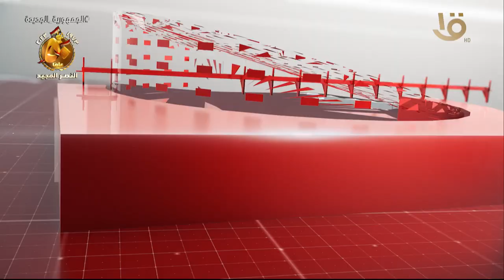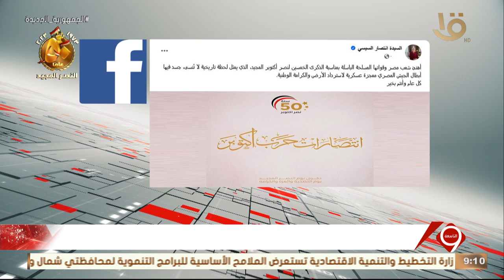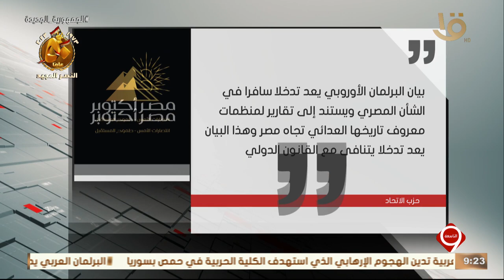أهم الأخبار السياسية وانتصارات أكتوبر 6-10-2023